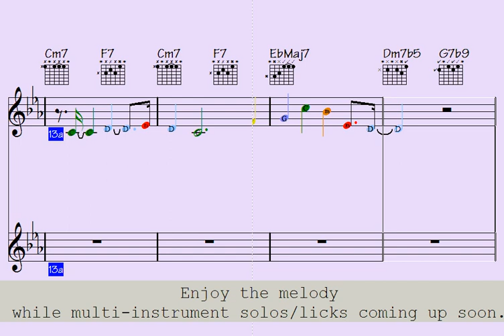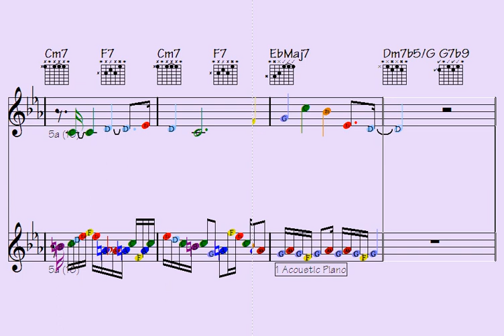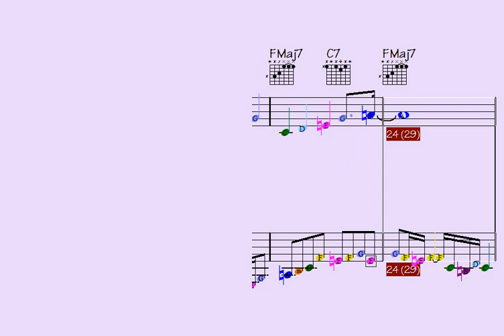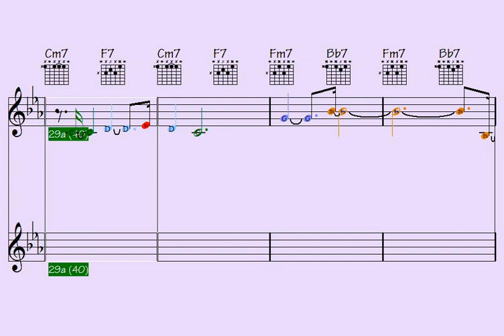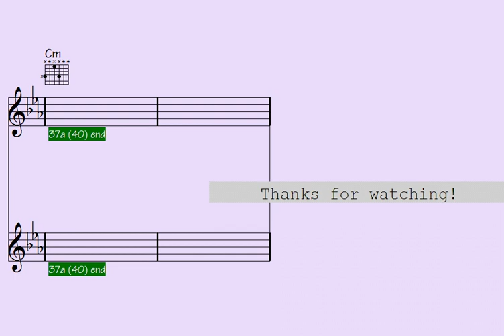🎹🎸🎷vibes. ⏩280 Patterns - The Lullaby of the Doctor - piano guitar sax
Thanks for supporting my data file hosting/maintenance, here's the link to check out all data of this song: The Lullaby of the Doctor (music sheet notation - transposable solos/licks in midi file - video to play along...)